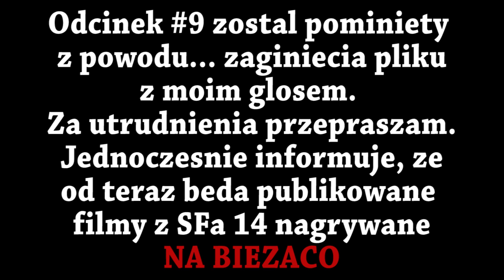Symulator Farmy 2014 #10 - Przyszłość SFa 14 i jego następcy!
Siemanko!

Wybaczcie, że po raz kolejny coś pomijam, ale niestety - miałem zamieszanie z tymi plikami dźwiękowymi i audio pod odcinek 9 szlag trafił...

W dzisiejszym odcinku sprzedamy zboże, będziemy orać pole i porozmawiamy o przyszłości PFa. Poza tym - to już 10 odcinek! Przyznam się - wzruszyłem się, bo nie spodziewałem się, że dotrwamy RAZEM do tego, a to dopiero początek. Dziękuję Wam za to i liczę na dalsze Wasze wsparcie, bo jest ono bezcenne! :3